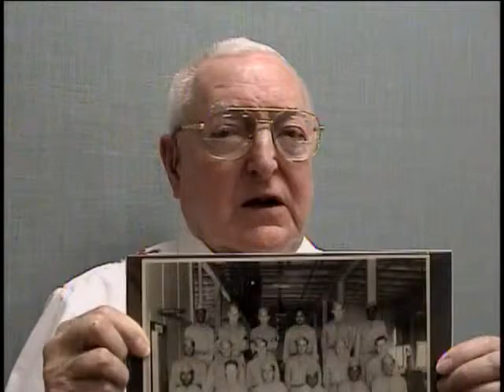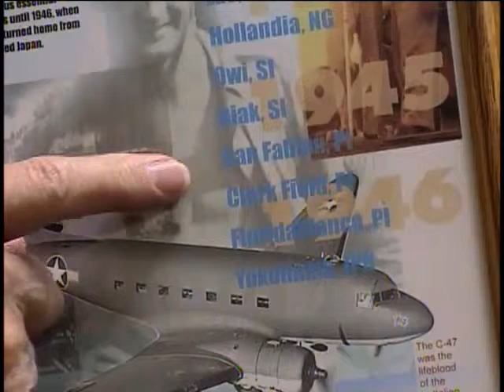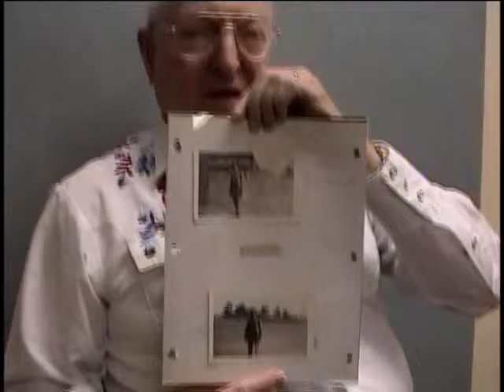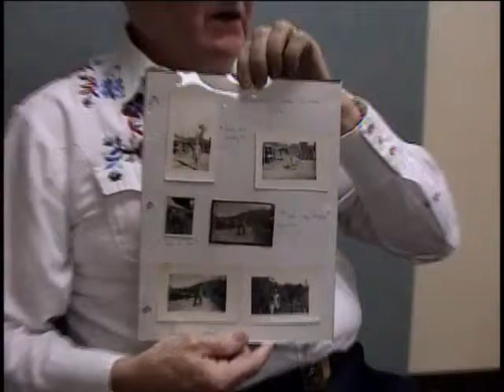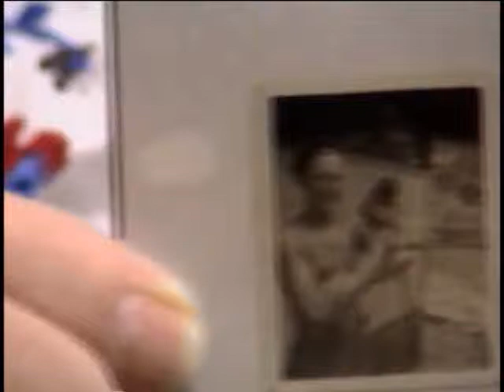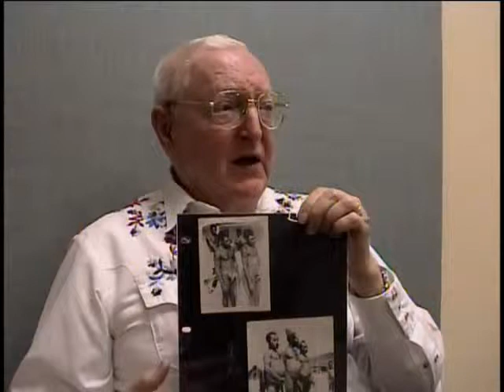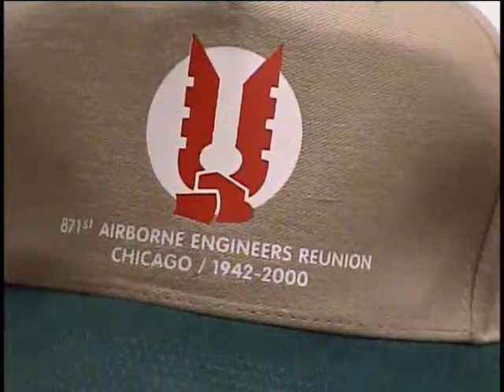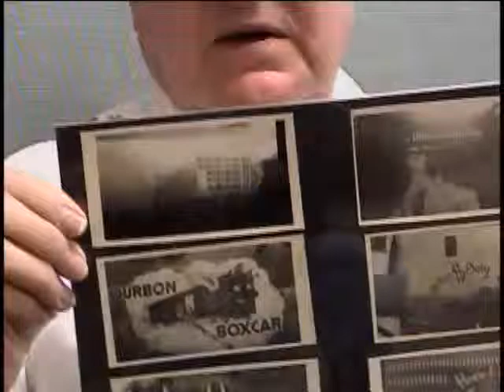Robert Johnson Ostrander, Technician 4th Grade, US Army, World War Two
Technician 4th Grade Robert Johnson Ostrander
DOB: 7 November 1923
Hometown: Walden, NY
Place of Birth: Walden, NY
Inducted: 27 January 1943
Discharged: 4 January 1946
United States. Army. Engineer Aviation Battalion, 871st
United States. Army. Airborne Engineer Battalion, 880th
2 April 2003
Latham, NY
MacArthur's home
Invasion of Luzon
Ostrander, Robert Johnson
Clark Field
Biak Island
Lingayen Gulf
New Guinea
Philippine Liberation
Photocopies of pictures included